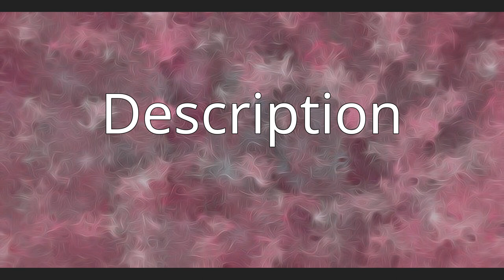Ozothamnus rosmarinifolius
Ozothamnus rosmarinifolius, common name rosemary everlasting,  is a species of plant in the daisy family.